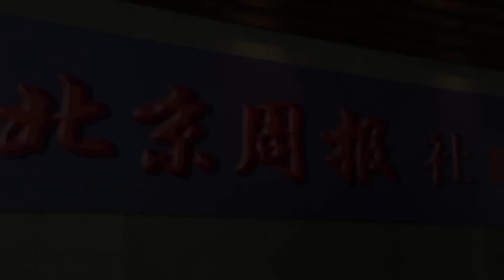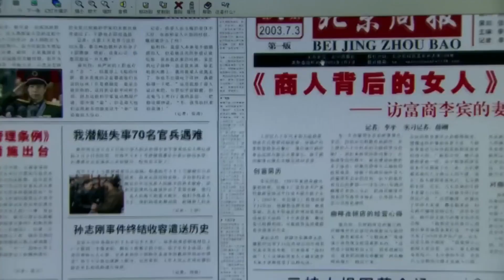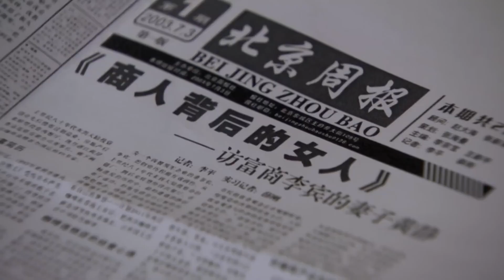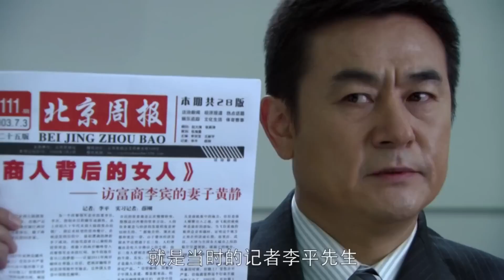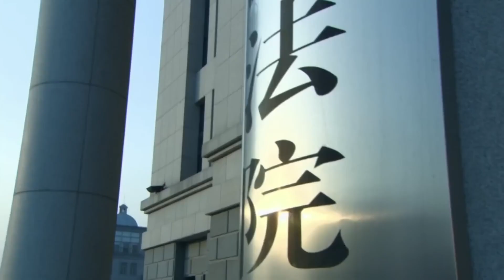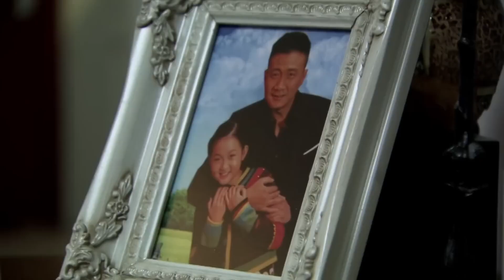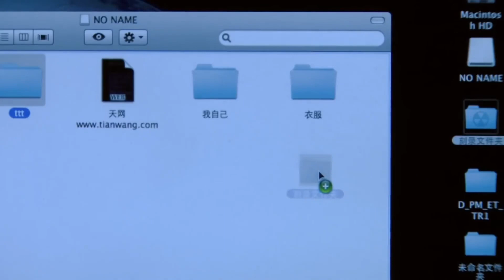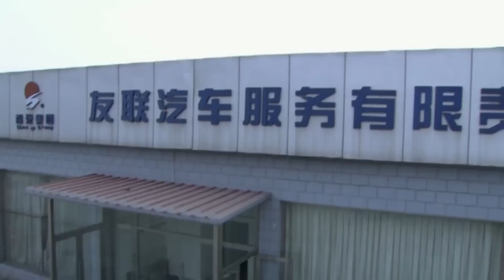家庭伦理电视剧【偷吻👄 06】|著名追妻火葬场，离婚多年前夫纠缠上门，现任小鲜肉吃醋疯狂宣誓主权👄，殷桃最后到底选择了谁？|主演：殷桃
剧名Name：偷吻
主演Cast：殷桃
简介：著名追妻火葬场，离婚多年前夫纠缠上门，现任小鲜肉吃醋疯狂宣誓主权👄，殷桃最后到底选择了谁？

观看《偷吻》全集→